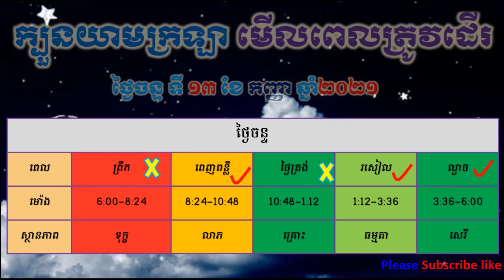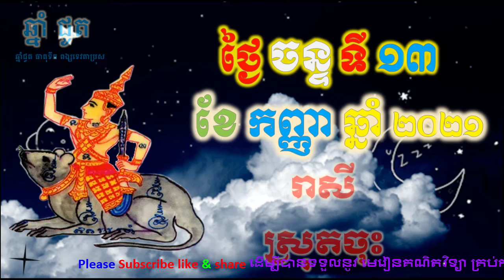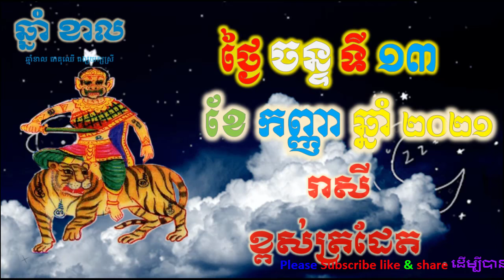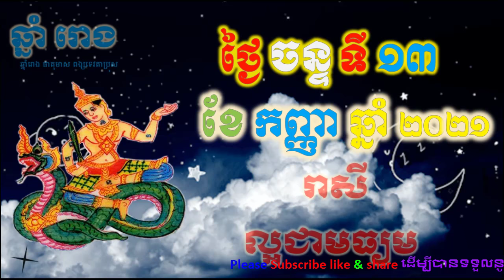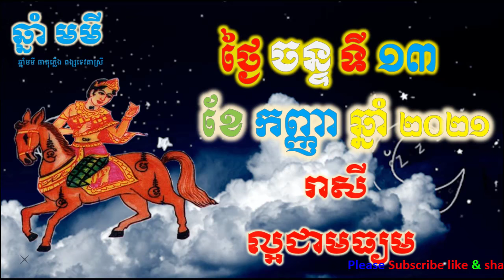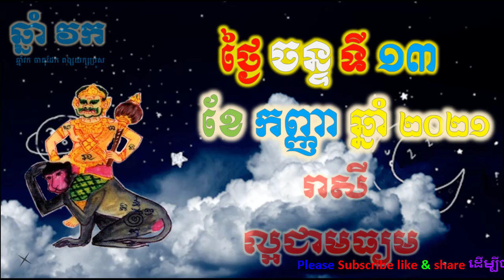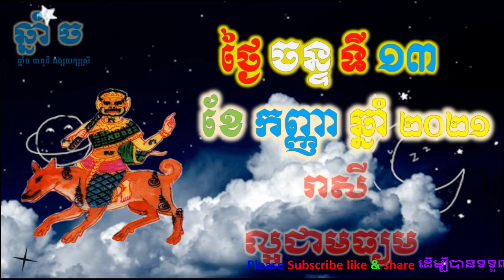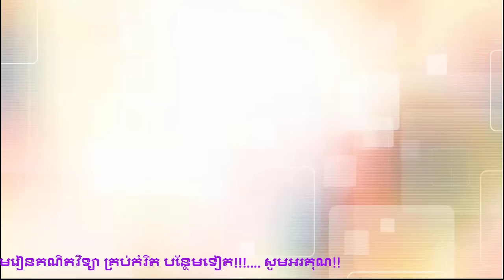ហោរាសាស្រ្តប្រចាំថ្ងៃ,ថ្ងៃចន្ទ ទី១៣ ខែកញ្ញា ឆ្នាំ២០២១, horoscope daily 2021 by ep soheng